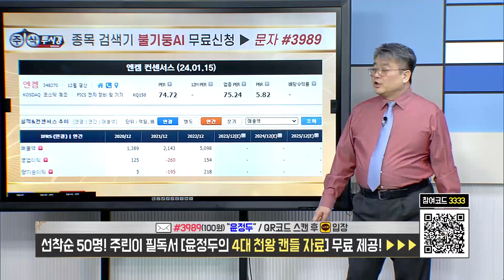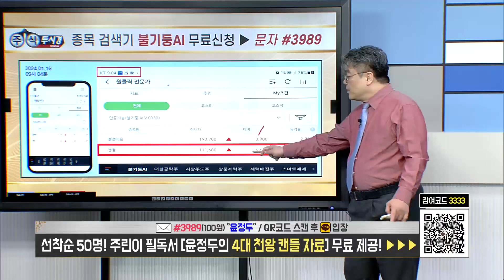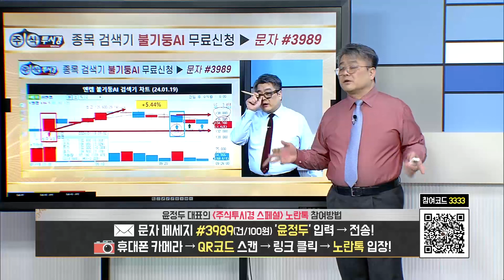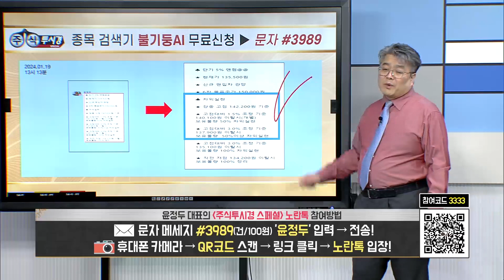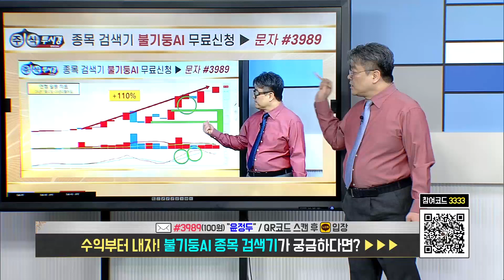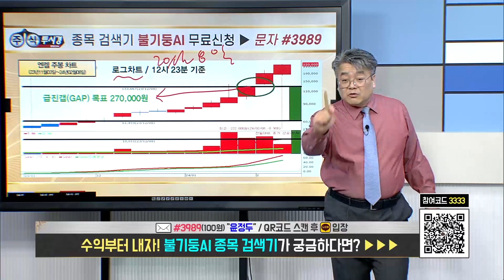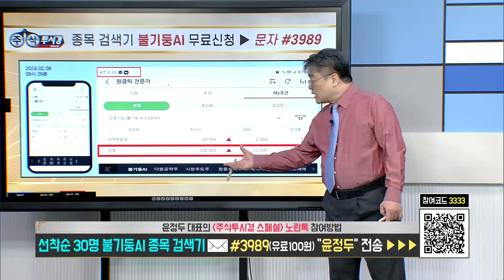[윤정두의 주식투시경 시즌7] 22시 엔켐 교육